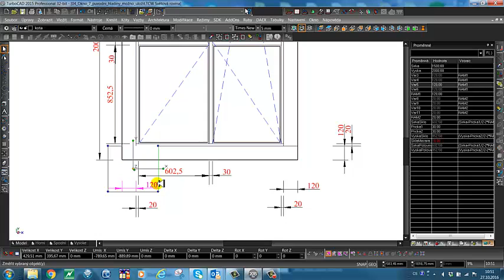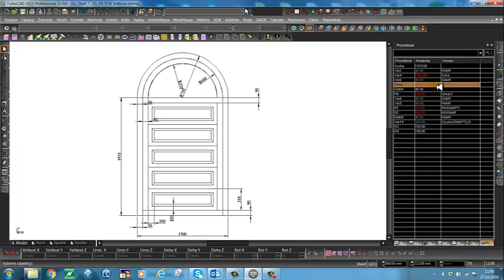Okna a Dveře - Parametrický grafický návrh s kalkulací cen, výrobními výstupy - ŠPINAR - software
Okna a Dveře - Parametrický grafický návrh s kalkulací cen,  materiálovými náklady, optimalizaci plošných a délkových prvkům, spotřebou materiálu, kusovníky a dalšími výrobními výstupy - pomocí programů TurboCAD a DAEX od ŠPINAR - software